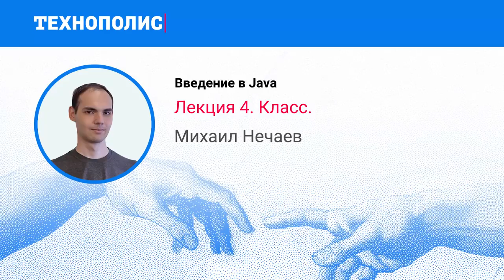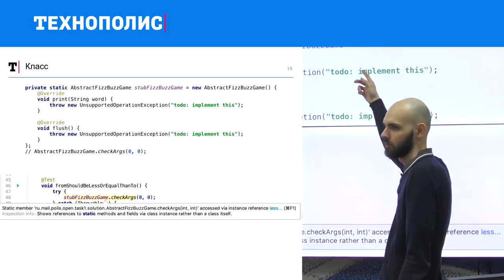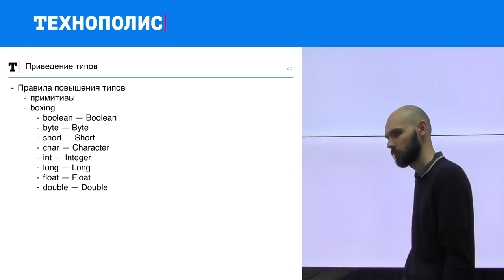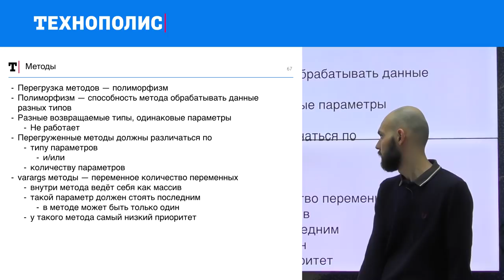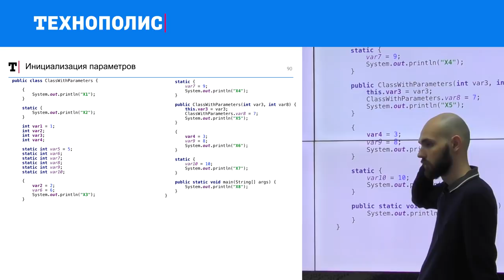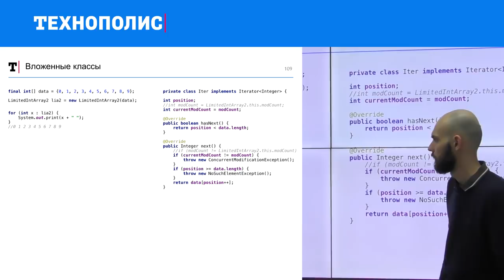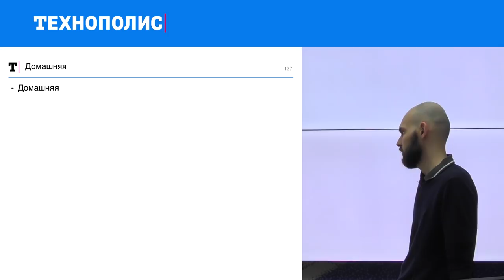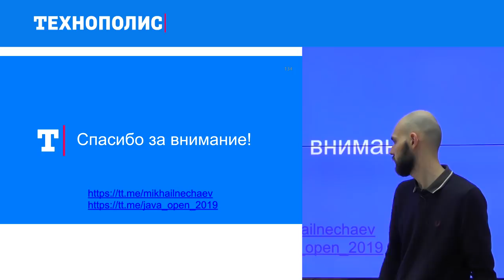4. Введение в Java. Класс. | Технострим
Лекция Михаила Нечаева по курсу «Введение в Java»  в рамках образовательного проекта Технополиса.
Классы, приведение типов, методы, инициализация параметров, вложенные классы.

ТЫ СТУДЕНТ?